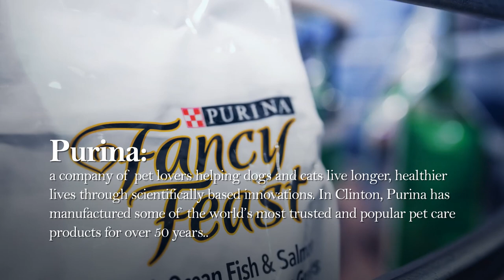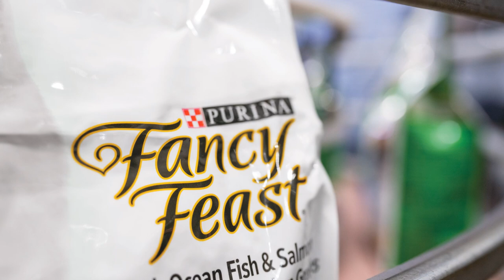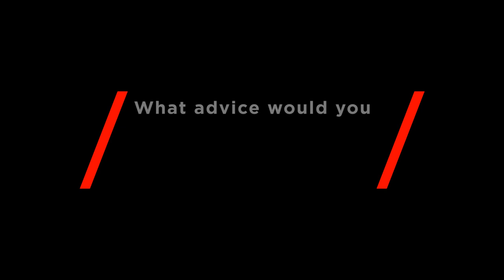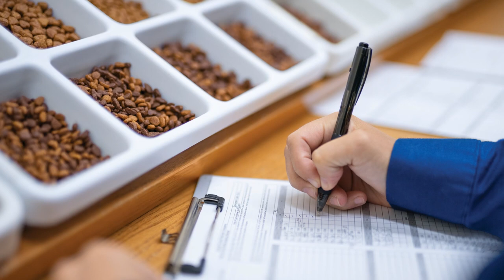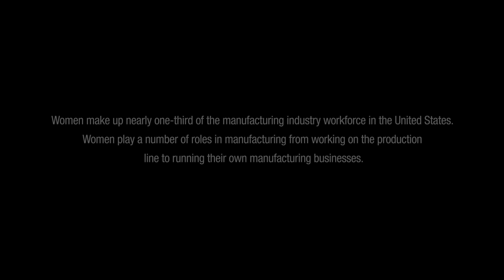Women in Manufacturing w/Nestle Purina PetCare of Clinton, Iowa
- The Clinton Regional Development Corporation's Women in Manufacturing Series highlights the many careers available within the manufacturing sector and the female professionals that represent dozens of successful companies throughout the region.

If you are interested in pursuing a career in manufacturing, please contact the Clinton Regional Development Corporation or speak with your school counselor.

In this episode, we feature the professionals of Nestle Purina PetCare in Clinton, IA!

Purina: a company of pet lovers helping dogs and cats live longer, healthier lives through scientifically based innovations. In Clinton, Purina has manufactured some of the world’s most trusted and popular pet care products for over 50 years!